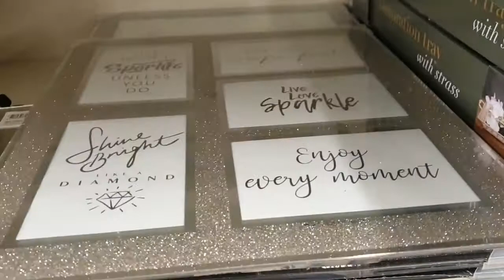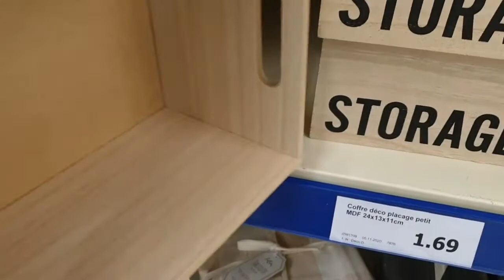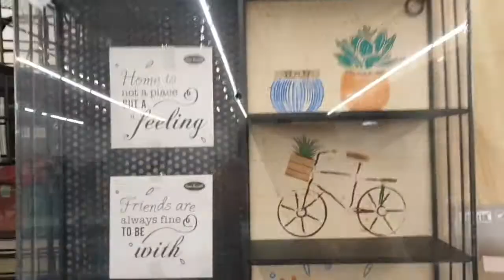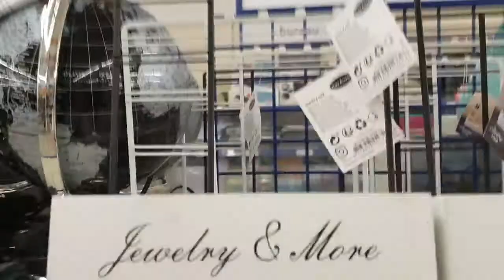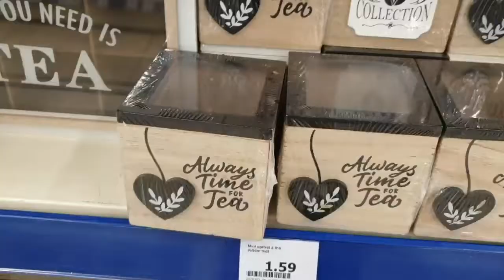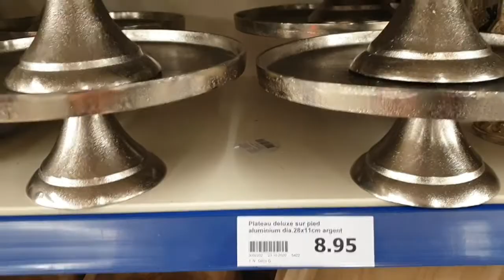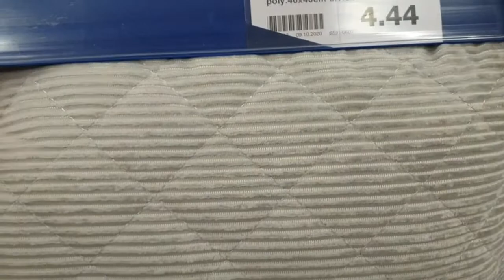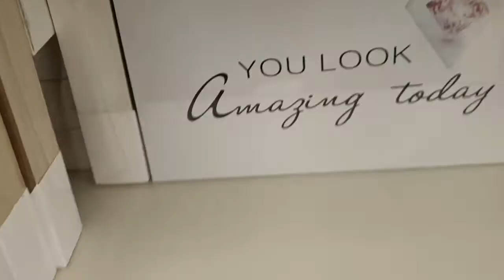ARRIVAGE D'ACTION 28 NOVEMBRE 2020